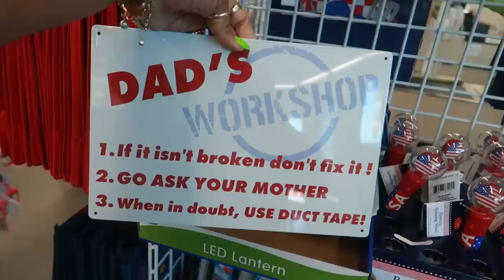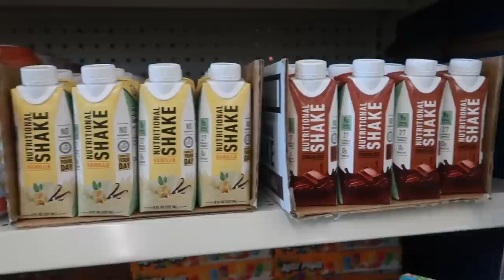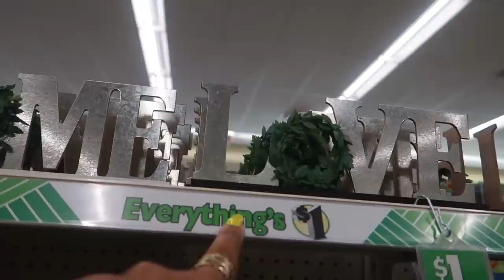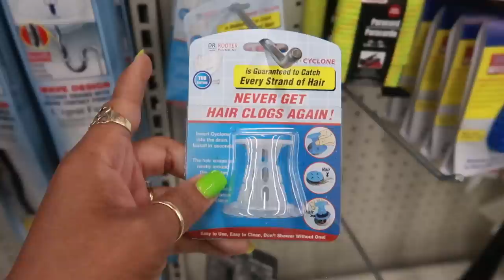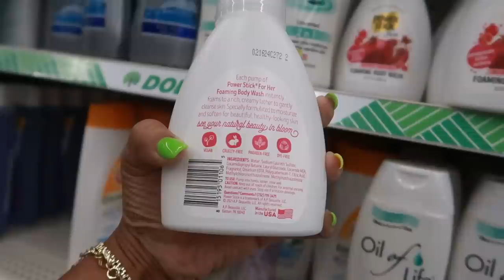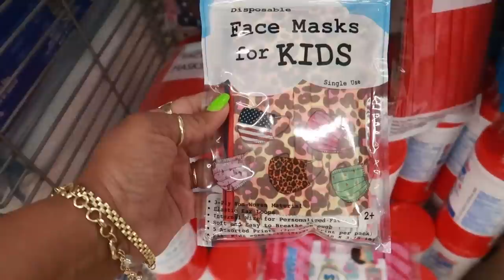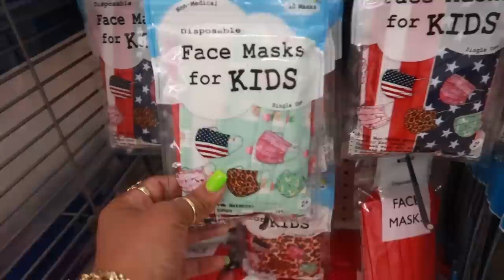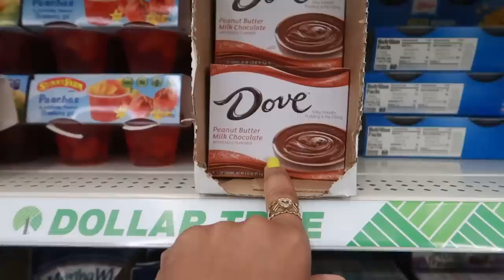DOLLAR TREE * NEW FINDS!!!!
BUSINESS ADDRESS

PRETTYNFLAWED
P.O.BOX 136